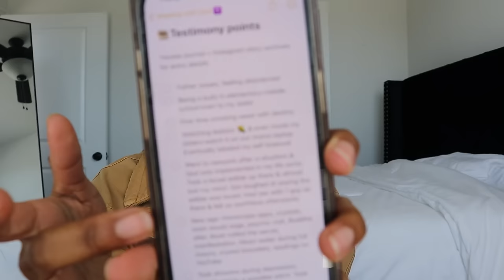MY TESTIMONY PT.1 | God saved me from drugs, alcohol, homosexuality.. *TRIGGER WARNING*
This is part 1 of my super LONG testimony! Although my entire story doesn't unfold in part 1, I pray that this video touches your heart & move you to walk towards Christ.

Revelation 12:11 🤍

Instagram + Tiktok: @PurelyDLeah